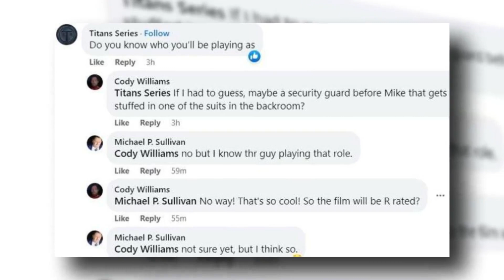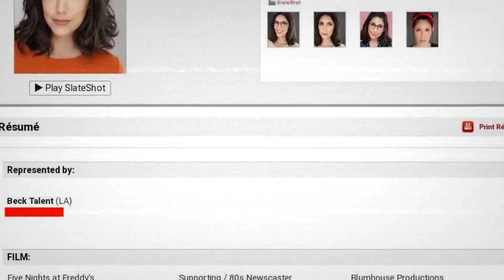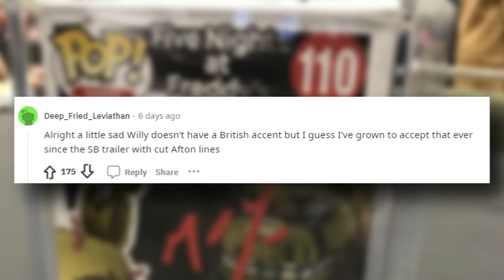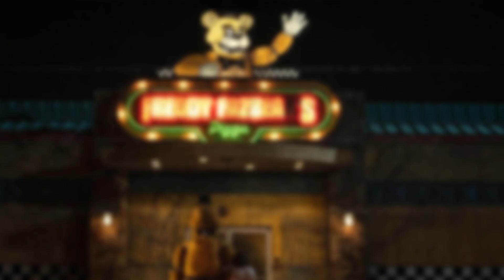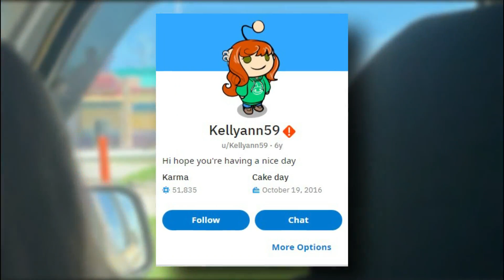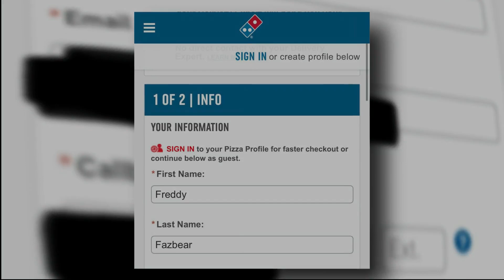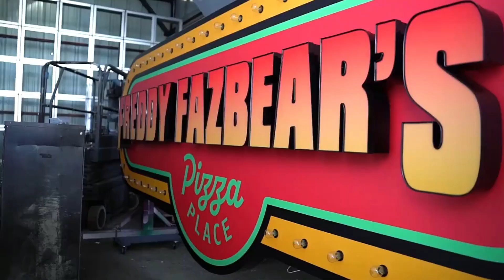Detalles Interesantes & Curiosos FILTRADOS de la película de FNaF | Análisis FnaF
Hola chicos y chicas, en este video les presentaré 5 detalles sorprendentes que no notaste de la película de FNaF. En este video, hay una recopilación de datos que seguramente no te hayas enterado o no hayas comprendido del todo. Sinceramente este video se ha convertido en uno de mis videos favoritos del canal porque en este video siento que mejore con la edición y personalmente estoy muy satisfecho con esta misma :)

Edit: Tras un detalles y quizás un pequeño descuido, el video original fue eliminado mas un strike y un probable shadowban de YouTube, así que agradecería muchísimo si compartes el video con todos tus conocidos y la mayor gente posible ;w;

Also thank u Kelly for help on the final part, i was really funny xD!

Este video esta basado en "15 detalles filtrados de la película de FNaF 🍿| Five Nights at Freddy's movie (2023)

¿Cuándo sale la película de Fnaf? Post de Jason Blum

Fecha de salida de la película de Fnaf: 27/10/23

00:00 Introducción
00:40 Trasfondo personal de Michael
01:53 La película esta LLENA de referencias a la franquicia
03:35 La película esta basada en los primeros 3 juegos de FNaf
04:50 Los animatronicos tendrán voz
05:30 Extras + Datos random
06:59 Despedida & Saludos
07:49 Outro